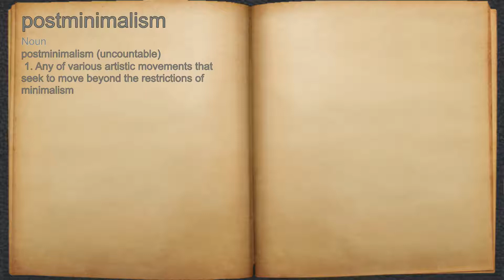What does postminimalism mean?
A spoken definition of postminimalism.

Intro Sound:
Typewriter - Tamskp